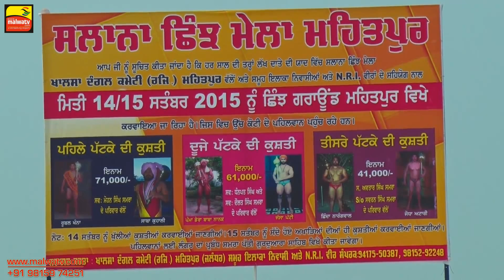DARBAR PUNJ PEERAN DA | MEHATPUR (Jalandhar) !! SHINJ MELA ! WRESTLING MEET-2015 !! Part 1st.